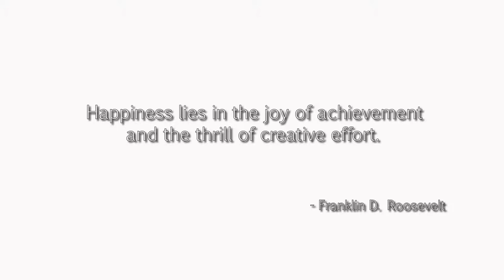Dying Light- Airdrop 02